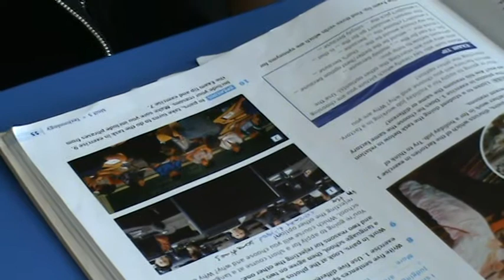Бойченко Павел Описание и сравнение картинок